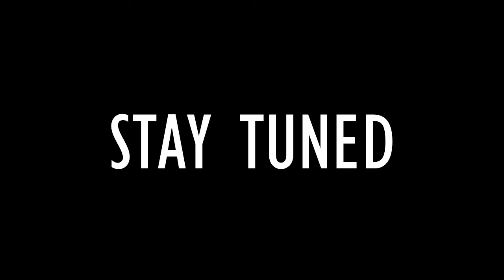Gabon & Friends Play: Town of Salem [Ep3]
Uncle Ben would be proud :')